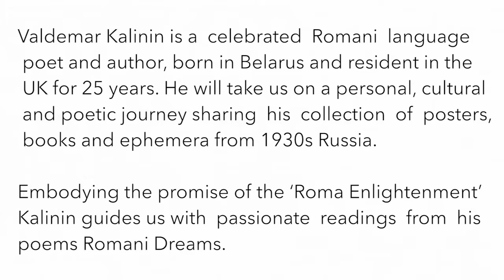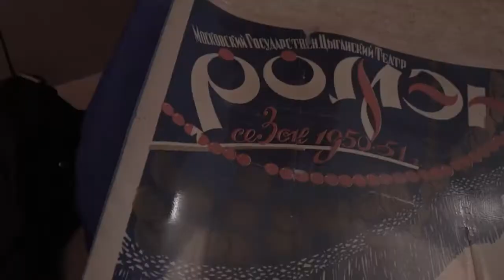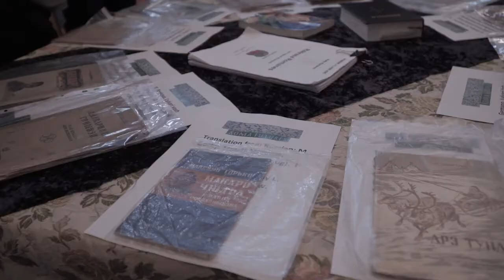Romani Readings The Roma Enlightenment and Romani Dreams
Off the Shelf is one of the largest and most accessible literary festivals in the UK. Every year they bring the biggest names in literature and the arts to Sheffield. They joined with Roma Futures based in Sheffield to curate a series of events.  October 8th, 2018 the festival welcomed Valdemar Kalinin.

Valdemar Kalinin is a celebrated Romani language poet and author, born in Belarus and resident in the UK for 25 years. He will take us on a personal, cultural and poetic journey sharing his collection of posters, books and ephemera from 1930s Russia. Embodying the promise of the ‘Roma Enlightenment’ Kalinin guides us with passionate readings from his poems Romani Dreams.

Mon 8th October- Sheffield, UK at the Quaker Meeting House.